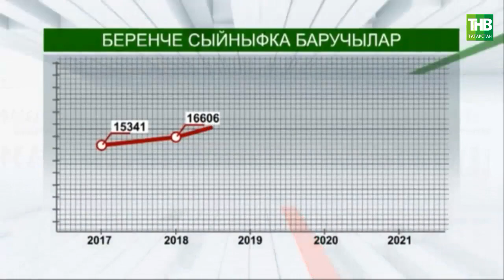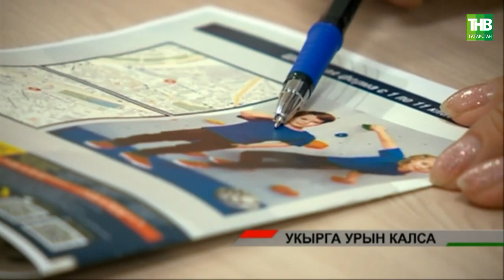Укырга урын калса